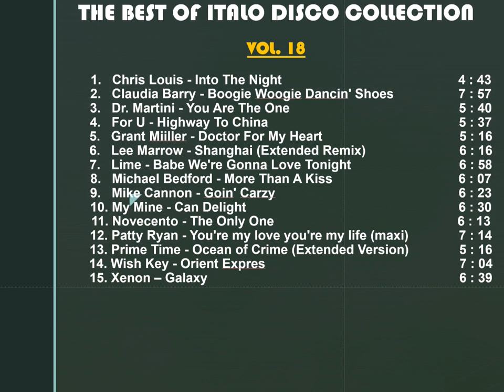THE BEST OF ITALO DISCO ( Vol. 18) - Greatest Hits - Top Songs - Rare Versions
This is the Best of the Best of Italo Disco. Music.
Τhe best of the best songs selected.
All songs is maxi, extended, Special Remixed by 12" LP

Volume - 18

The List Songs in this Collection:

1.   Chris Louis  -  Into The Night
2.   Claudia Barry  -  Boogie Woogie Dancin' Shoes
3.   Dr. Martini  -  You Are The One
4.   For U  -  Highway To China
5.   Grant Miiller  -  Doctor For My Heart
6.   Lee Marrow  -  Shanghai (Extended Remix)
7.   Lime  -  Babe We're Gonna Love Tonight
8.   Michael Bedford  -  More Than A Kiss
9.   Mike Cannon -  Goin' Carzy
10. My Mine  -  Can Delight
11. Novecento  -  The Only One
12. Patty Ryan  -  You're my love you're my life (maxi)
13. Prime Time  -  Ocean of Crime (Extended Version)
14. Wish Key  -  Orient Expres
15 .Xenon  -  Galaxy

Αll songs have been edited and sonically improved  and Remastered in Dolby Digital Superior Quality. 384 kb/s Audio Studio Edited.